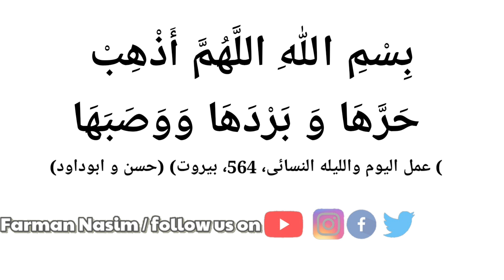Nazar Ki Dua😱 Nazar Ki Dua In Quran | nazre Bad ki Dua |Maulana Farman Nasim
पियारे दोस्तो अगर आप को कोई बात मालूम करनी हो तो इस न. 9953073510 पे contact कर के मालूम कर सकते हो...शुक्रिया 🙏🙂